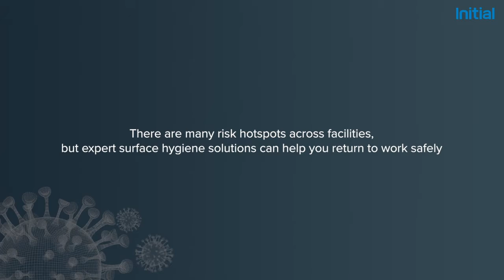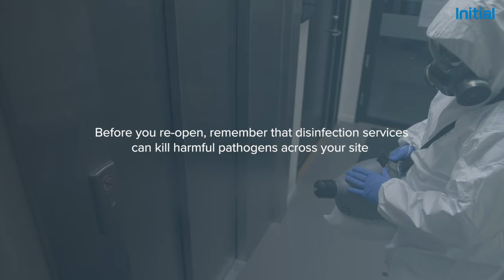Stop The Spread Of Diseases With Initial Hygiene Products | Initial Ireland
DidYouKnow that your business premises have multiple germ hotspots, thus increasing your risk of cross-contamination. Expert hygiene solutions by Initial offer your business complete holistic protection to keep your staff and visitors safe from diseases when you reopen.